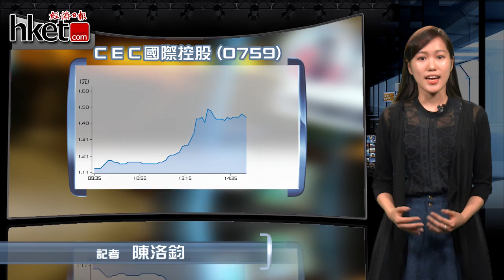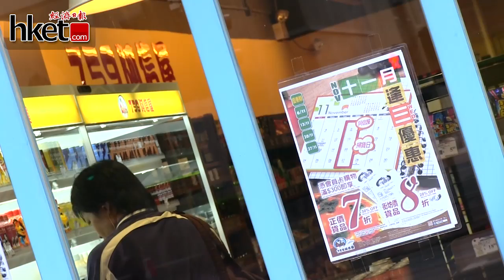CEC爆升4成 主席澄清：不是開藥妝店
阿信屋母公司CEC國際（00759）受旗下將開設日式藥妝店的消息刺激，股價今日大升。CEC主席林偉駿今日接受本網訪問時澄清，新店是賣日式潮流產品，而並非藥妝店（出售藥品及化妝品），也不是要挑戰莎莎（00178）。